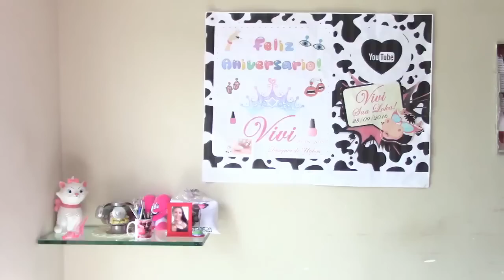♥ Unhas de Porcelana com Moldes F 1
♥ Olá Migas suas Loucas, Hj Trago pra Vcs, Unhas de Porcelana com Moldes F 1.
Um Super Beijo e Muito Obrigada pelo Carinho espero que Gostem.
Curtam, comentem e compartilhem bastante!

Não se esqueça de deixar o seu GOSTEI 👍 !!